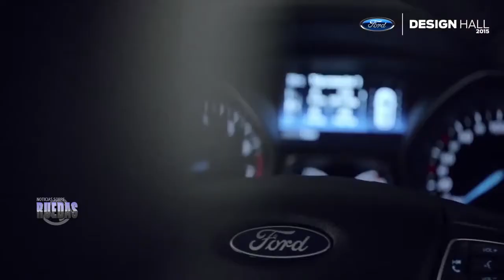Ford en el Salón del Automóvil de Buenos Aires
Diálogo con Marcelo Ramos, director de Marketing de Ford Argentina.